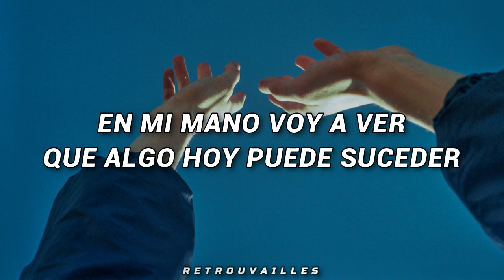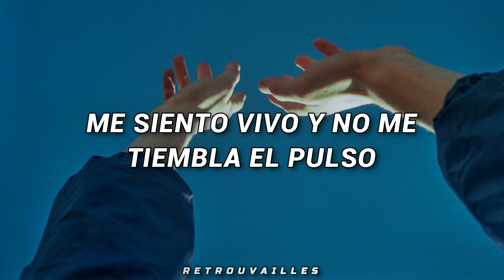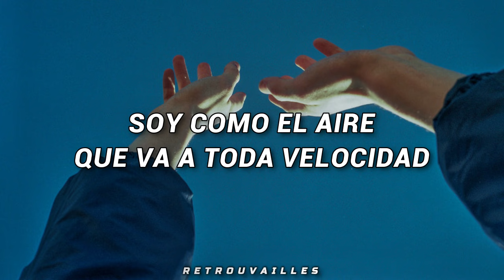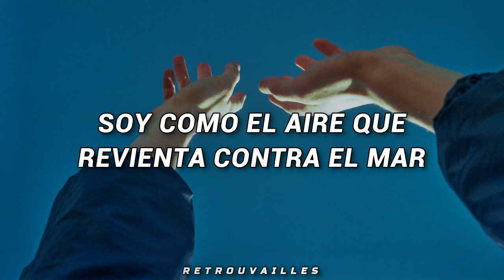Nil Moliner - Libertad \\ Letra ♡.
Libertad - Nil Moliner (Letra/Lyrics)

{Verse}
Como un tsunami siento el aire entre mis dedos
El cielo avisa de que algo pasará
La mente en blanco presenta todos mis sueños
Esos que por fin puedo alcanzar

Se pone el sol dejando un paisaje inmenso
Con el color de la esperanza y el amor
Como una estrella deja huella mientras muere
Eso es lo que tengo que aprender

{Pre-Chorus}
En mi mano voy a ver
Que algo hoy puede suceder
Y la euforia dejará
Un secreto al que gritar
Un secreto al que cantar

{Chorus}
Soy como el aire
Que va a toda velocidad
Sólo estoy yo y mi caminar

Soy como el cielo
Que revienta de repente
Una explosión
Una bomba nuclear

Que revienta contra el mar
Y va gritando contra el viento

Rompiendo todos los esquemas de mi piel
Una expresión de euforia y libertad

{Verse 2}
Me siento vivo
Y no me tiembla el pulso
Son mis latidos los que marcan el compás

La Tierra tiembla y estoy solo en este juego
Si pierdo, vuelvo a ganar

Como un cometa que alumbra todo el cielo
Esos segundos que siempre recordarás
Estoy seguro de que muero en el intento
Y eso es lo que nos hace brillar

Una explosión
Una bomba nuclear

Una explosión
Una bomba nuclear

Ayúdanos a llevar más LETRAS y MÚSICA 🎵